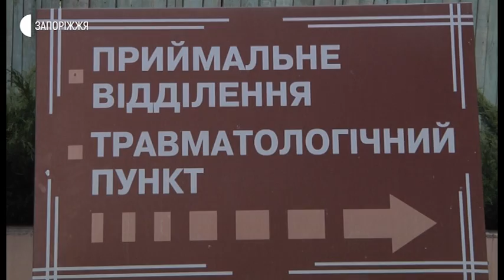Новини - Відеозвернення запорізького студента - 28.04.2020.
Понад 60 тисяч переглядів у соцмережах набрало відеозвернення студента Запорізького державного медичного університету Дмитра Дюженка до Президента України. Хлопець виклав його 27 квітня на своїй сторінці Фейсбук. У ньому розповів про ситуацію з фінансуванням Запорізької обласної дитячої клінічної лікарні, де він
3 роки працює у реанімаційному відділенні .